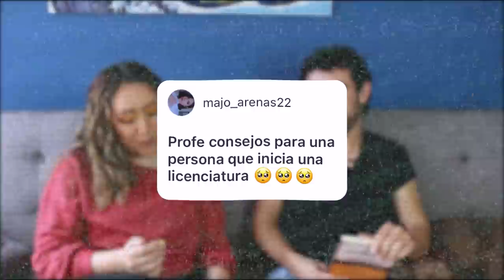Identidad de género, Neurodivergencias, TikTok y Educación en Colombia con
Tuve una entrevista muy amena y agradable con @ElprofeJordi elprofejordi quien me abrió las puertas de su casa para charlas sobre su labor de docencia en Colombia y como creando contenido en tiktok ha logrado masificar una audiencia que escuche otras formas de educar, fuera de lo tradicional. Él ha estudiado historia, artes escénicas y por una a una maestria realizada en la Universidad del Rosario, tuvo la idea de crear y publicar su libro "Qué hay detrás de las buenas notas".

Bienvenidos a conocer mucho mejor a Jordi, el profe más famosos de TikTok